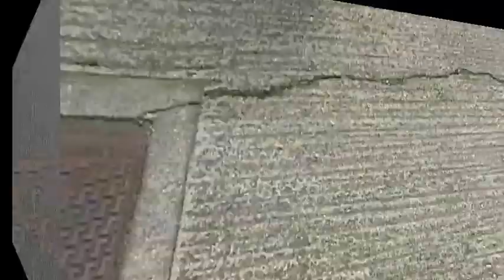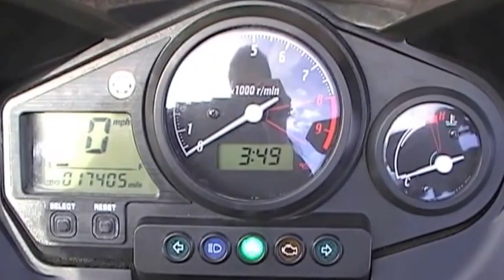04 Yamaha TDM900